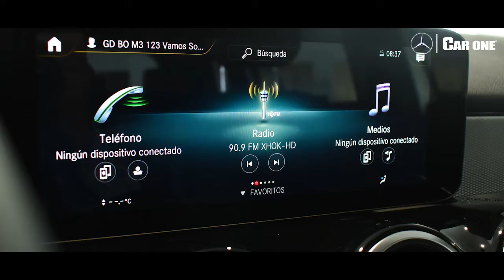GLB 2022 | Conócela en segundos | Car One Mercedes-Benz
Car One Mercedes-Benz Gonzalitos:
Dr. Jesús Ma. González 700 Sur, San Jerónimo, Monterrey, N.L.
Car One Mercedes-Benz Calzada del Valle:
Calz. del Valle Alberto Santos 107, Del Valle, San Pedro Garza García, N.L.